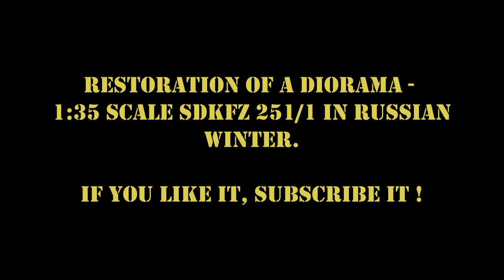Russian Dew Weather - Restoration of a 1:35 diorama - SdKfz. 251/1 Ausf. A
In this video I finish my restoration project of the SdKfz 251/1 in Russia. This video shows every aspect of weathering a diorama and new terrain forming with several mud, dirt and snow mixtures.

It was apleasure to me to give an existing diorama a new life. I would like to show you, that no diorama is lost in its original form of existence. You can always make something more out of it.

I hope you enjoy this new episode and I hope you like the result.

Please check out the previous episodes if you haven´t already.